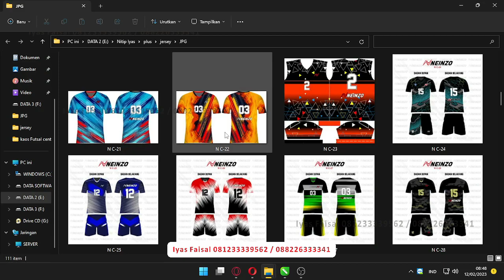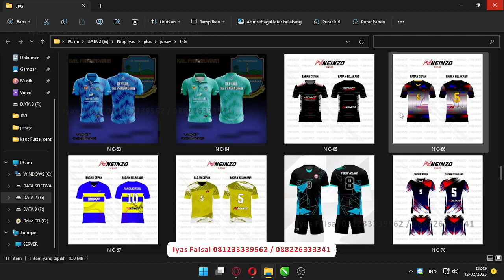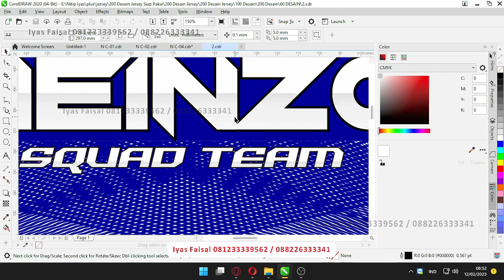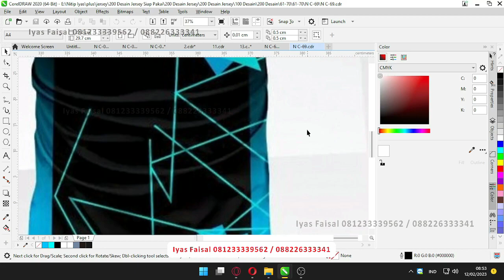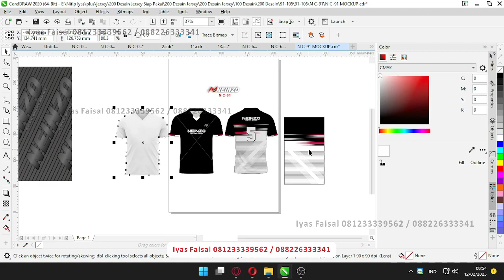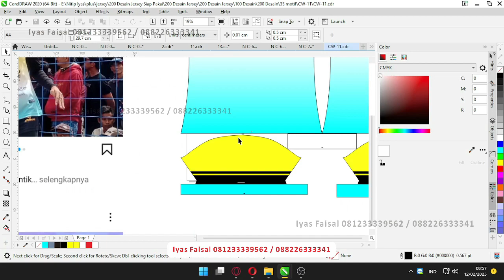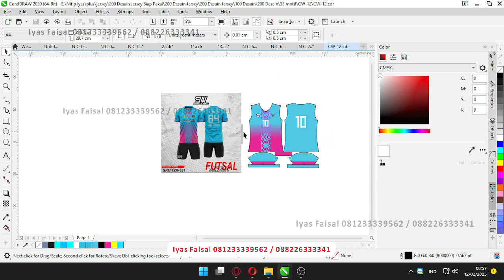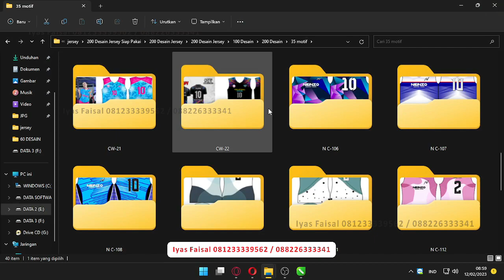Download File Corel Jersey Google Drive